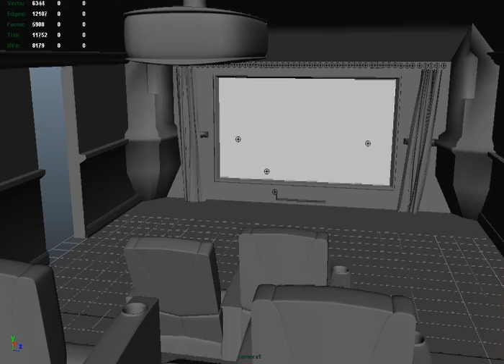Home_Theater_Curtain_Moves_01.avi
This week we started working on modeling and texturing an interior space. For mine, I went with a home theater theme (big surprise). ;)